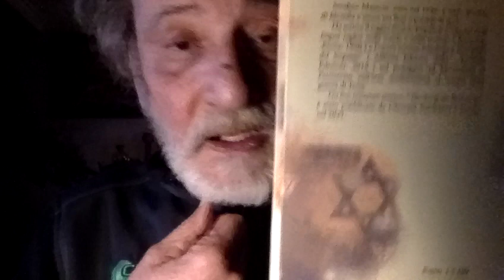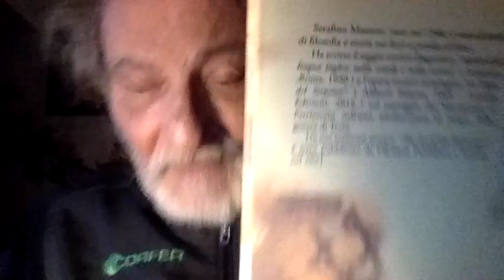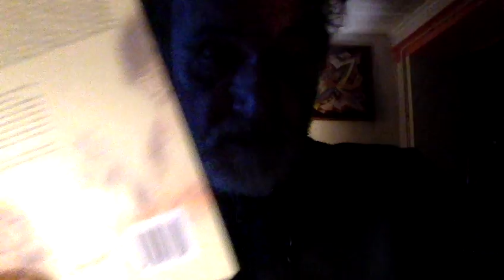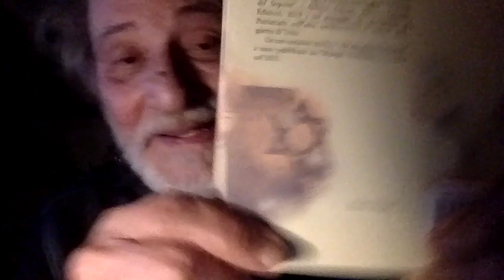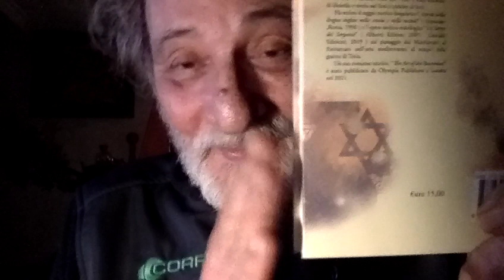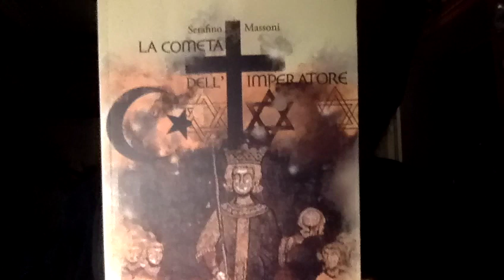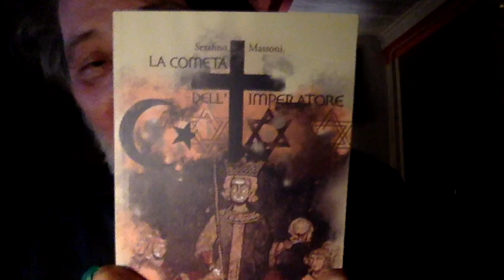ESTETISTA CINICA CONTRO ELLY SCHLEIN